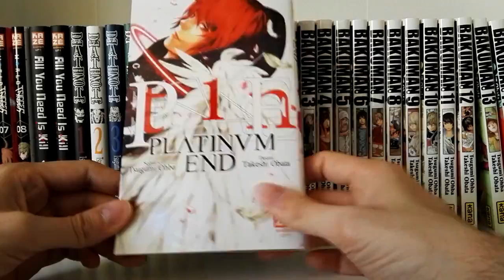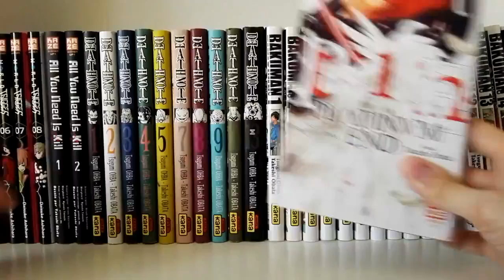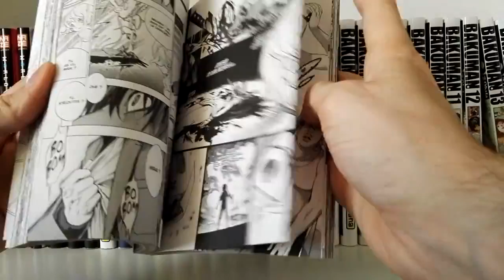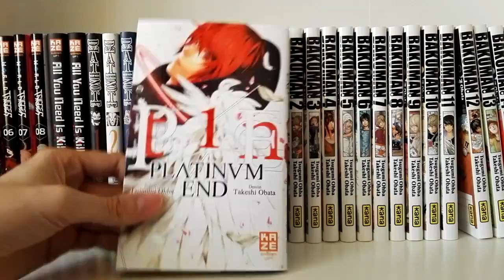PLATINUM END - Mon Avis sur le tome 1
Les auteurs de Death Note sont de retours chez Kazé manga avec Platinum End.